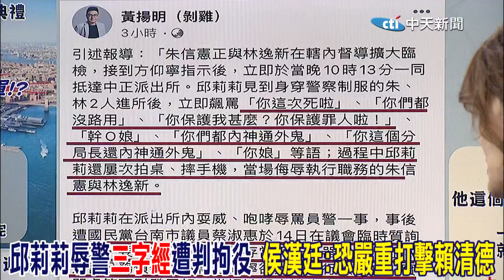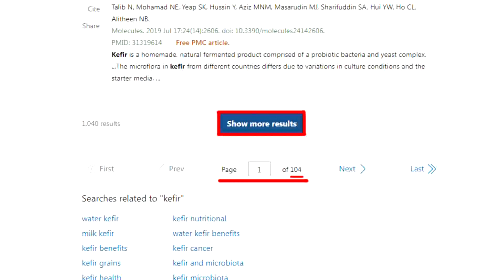抱著"美"大腿還是不相信你! 陳鳳馨:"信賴危機"才剛開始｜邱莉莉辱警"三字經"遭判拘役 侯漢廷:恐嚴重打擊賴清德